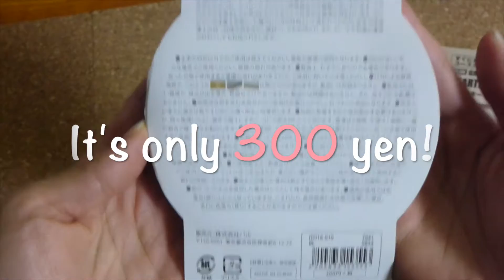JAPANESE "Never-gets-wet" COASTERS!!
This coaster is amazing! Find out why I call it "Never-gets-wet" COASTER!

It's called "Diatomaceous Earth Coaster". They are from 300 yen shop, 3 coins.